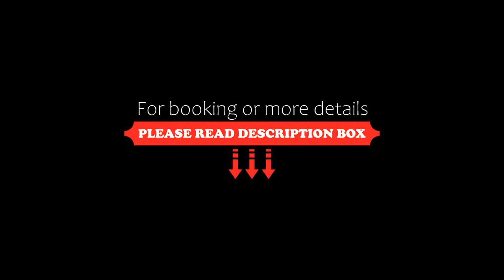Hilton Suites Makkah, Makkah, Saudi Arabia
About Property:
Overlooking the Holy Haram, Hilton Suite Makkah is situated in the heart of the city of Makkah. The hotel is only minutes’ walk from the Grand Mosque and close to the new King Abdullah wing of Haram and Al Shubaikah Umrah entrance Gate. The hotel provides free Wi-Fi and has a private separate Mosque for gents & ladies on the hotel premises.
The hotel is tastefully decorated with modern design and has private accesses from Ummul Qura street straight to the hotel entrance. The hotel...
Property Type: Hotel
Address: Ibrahim Al Khalil Street , 21955 Makkah, Saudi Arabia
Searching For
1. Hilton Suites Makkah - Makkah - Saudi Arabia
2. Hilton Suites Makkah - Makkah - Saudi Arabia Address
3. Hilton Suites Makkah - Makkah - Saudi Arabia Rooms
4. Hilton Suites Makkah - Makkah - Saudi Arabia Amenities
5. Hilton Suites Makkah - Makkah - Saudi Arabia Offers and Deals
Audio Credit:
Track Title: Subway Dreams
Artist: Dan Henig